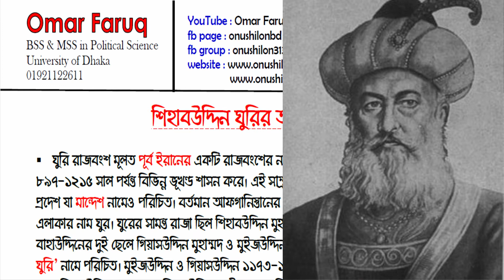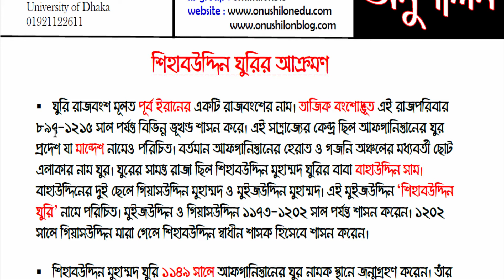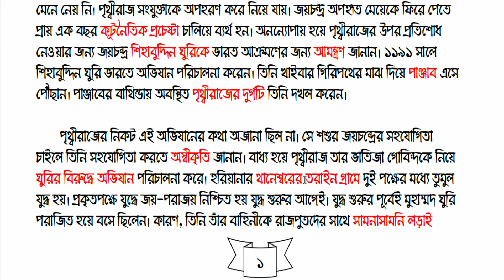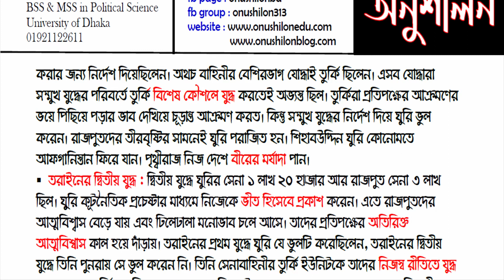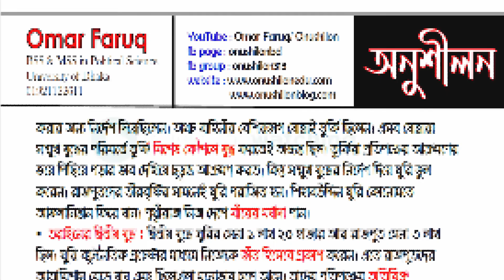ShIhab Uddin Ghori-Battle of Tarain-শিহাবউদ্দিন ঘুরি- তরাইনের যুদ্ধ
মুহাম্মদ বিন কাসিম ও সুলতান মাহমুদ গযনভি ভারতে আক্রমণ করলেও এখানে স্থায়ী সাম্রাজ্য গড়ে তুলেন নি। রাজা জয়চাঁদ ও পৃথ্বীরাজের অন্তর্কলহের সুযোগে শিহাবউদ্দিন ঘুরি ভারতে আক্রমণ করেন। প্রথম যুদ্ধে পৃথ্বীরাজ বিজয়ী হলেও পরবর্তীতে পরাজিত হয়। শিহাবউদ্দিন স্থায়ী সাম্রাজ্য তৈরি করতে চাইরে রাজা জয়চাঁদ বাধা দেয়। কিন্তু ১১৯৪ সালে তিনি পরাজিত হলে আর কোনো প্রতিবন্ধকতা থাকে না। কুতুবউদ্দিন আইবেককে ভারতের সুলতান নিযুক্ত শিহাবউদ্দিন ঘুরি ভারতবর্ষে স্থায়ী মুসলিম সাম্রাজ্যের সূত্রপাত ঘটায়।

আমাদের অনুশীলন সিরিজের বইগুলোতে তথ্যগুলো আরও আপডেট আকারে পাবেন।
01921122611 কল করে বইগুলো অর্ডার করতে পারেন।